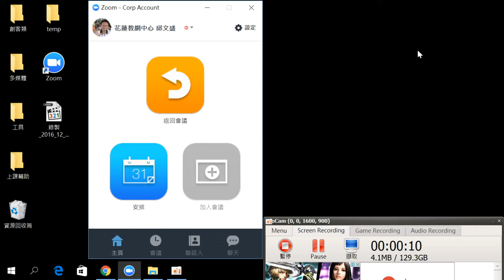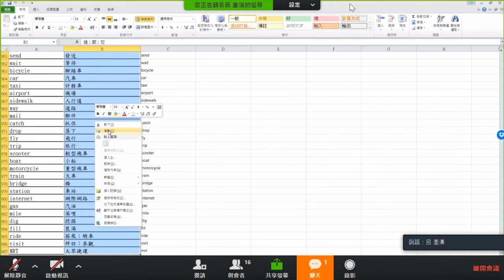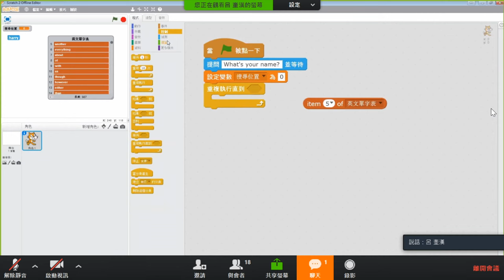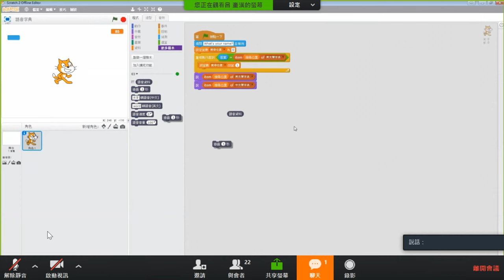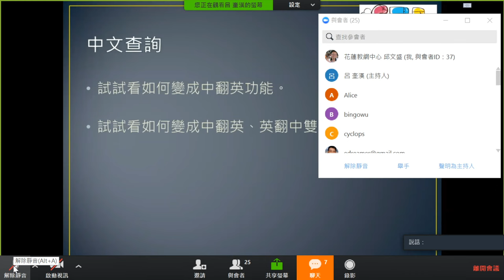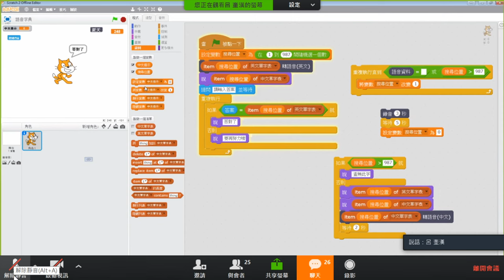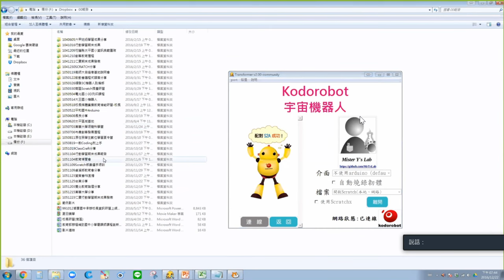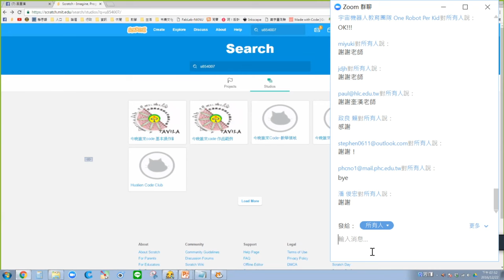1051222 SCRATCH IOT英漢字典、英聽、題庫程式製作-呂奎漢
太平國小呂奎漢老師_SCRATCH的專家
趕快找他去演講，要玩硬體的話再找我一起去